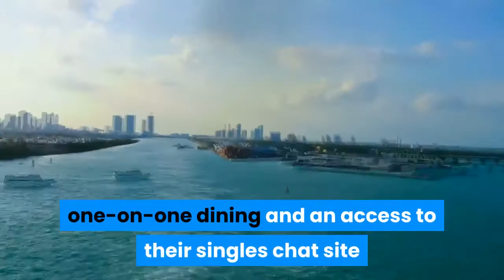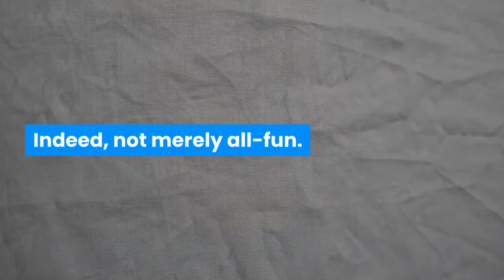Travel and cruises: Searching for LOVE?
When it comes to cruising, there is a fantastic option for single people looking for love aboard a cruise ship. Single cruises are an exciting way to meet new people and make lasting connections whilst you explore the world from the comfort of a luxurious cruise vessel. A multitude of cruise lines, including Fred.Olsen, P&O, Crystal and Cunard, offer fabulous single cruises for solo passengers. So, if you’re single and ready to mingle, here’s why single cruises are an ideal option for intrepid travellers looking for love